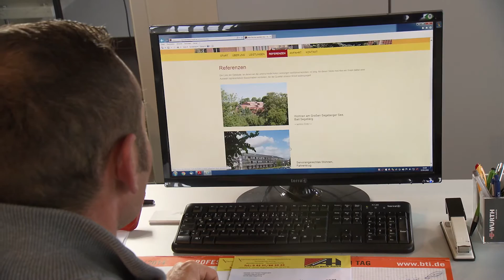Dachdeckerei Andreas Hauk | Unternehmensfilm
Wir bringen Sie unter Dach und Fach!

Traditionelle Handwerkskunst und moderne Technik – das bietet die Dachdeckerei Hauk. Ob Eindeckung, Sanierung, Dämmung oder Reparatur, ob Steil-, Schiefer-, Schindel–, Metall- oder Flachdächer – der Meisterbetrieb realisiert beste Ausführungen.

Qualität beginnt in der eigenen Bauklempnerei, in der alle Dachmetalle exakt zugeschnitten werden. Aktuellste Gerätetechnik ermöglicht die Bearbeitung von bis zu 6 Meter langen Blechen, Materialien wie Zink, Kupfer, Aluminium oder Edelstahl prägen individuelle Designs. Privat- und Gewerbekunden aus Schleswig-Holstein und Hamburg nutzen energie- und kosteneffiziente Lösungen, die sich bis zu Dach-Um- und Ausbauten sowie Aufstockungen fortsetzen. Herzstück des modernen Fuhrparks ist ein ausziehbarer Kran, der auch komplexe Bauteile in bis zu 35 Meter Höhe transportiert.

Ob klassisch oder außergewöhnlich – Mit fachkompetentem Team garantiert Dachdeckermeister Andreas Hauk hochwertige Bedachungen, perfekt in Funktion und Ästhetik!

Wir bilden aus und stellen ein – Auszubildende und qualifizierte Mitarbeiter finden bei uns einen Arbeitsplatz mit Zukunft!